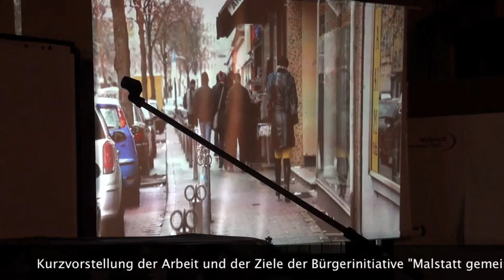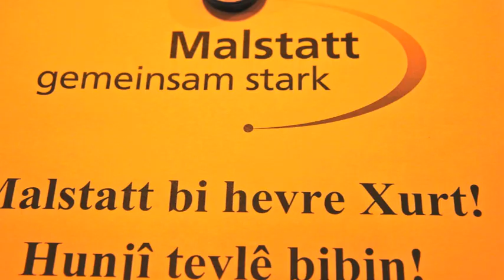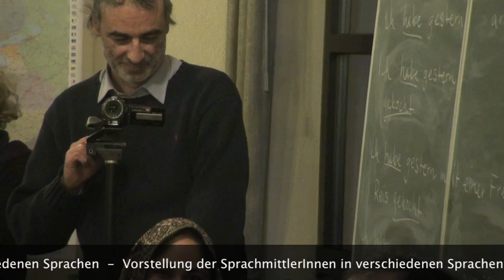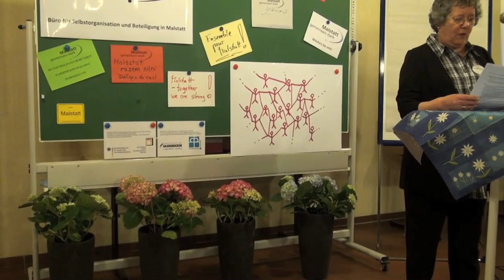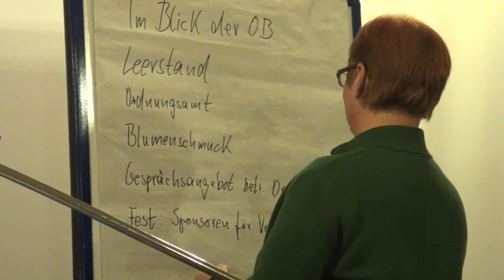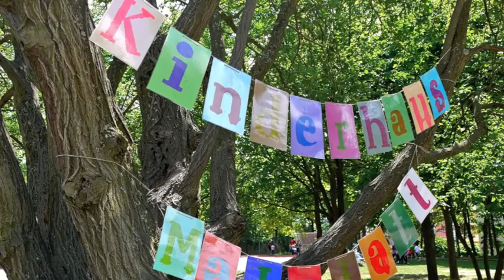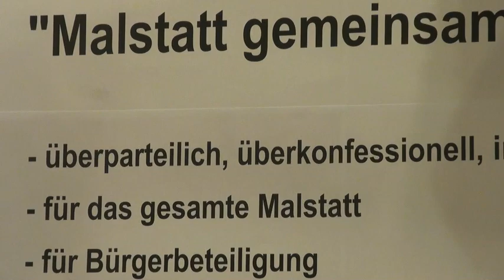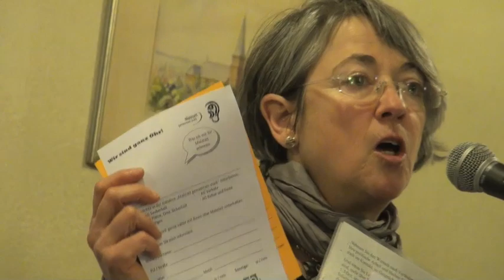Stadtteilversammlung Malstatt am 26. Februar 2013 in Saarbrücken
Im Saarbrücker Stadtteil Malstatt hatte die Bürgerinitiative "Malstatt gemeinsam stark" (Mags") am Dienstag, 26. Februar 2013 zu einer Stadtteilveranstaltung eingeladen. Im Saal der Evangelischen Kirchengemeinde wurde den Bürgerinnen und Bürgern, der Saarbrücker Oberbürgermeisterin Charlotte Britz und den politischen Mandatsträgern des Stadtteils eine erste Arbeitsbilanz vom Mags vorgestellt und dabei um Unterstützung für die weitere Arbeit gebeten.